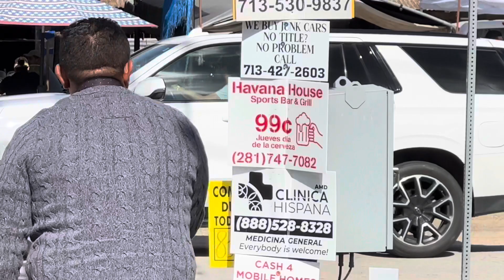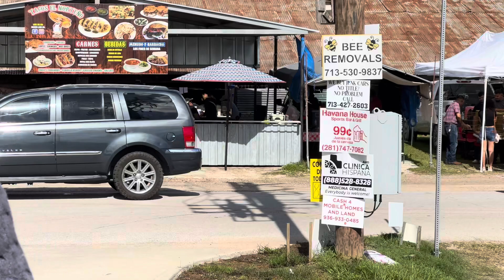5 de noviembre de 2023